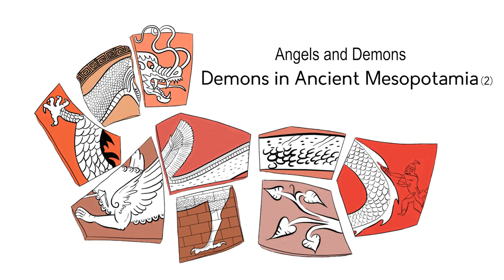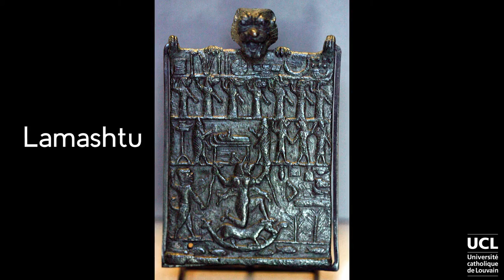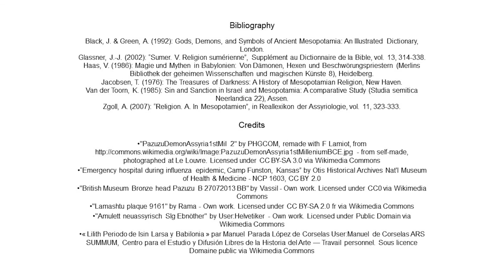3.3. Demons In Mesopotamia 2: A Few Demon Descriptions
In this Video, Johanne Garny and Jan Tavernier focus on some of the most frightening individual demons in Mesopotamia.